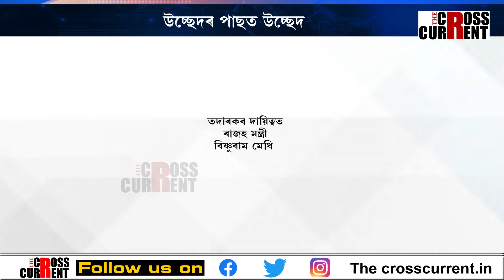গোপীনাথ বৰদলৈ হ’ব বিচৰিছে নেকি হিমন্ত বিশ্ব শৰ্মা ?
উচ্ছেদৰ পাছত উচ্ছেদ। ৰাজ্যৰ ইমূৰৰ পৰা সিমূৰলৈ হিমন্ত বিশ্ব শৰ্মা চৰকাৰৰ ধাৰাবাহিক উচ্ছেদ।গোপীনাথ বৰদলৈ হ’ব বিচৰিছে নেকি হিমন্ত বিশ্ব শৰ্মা ?